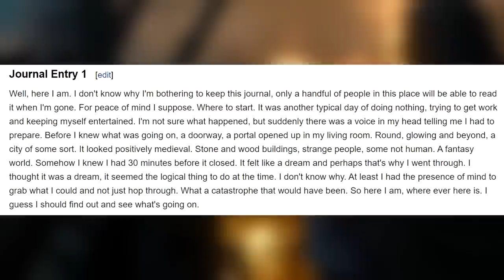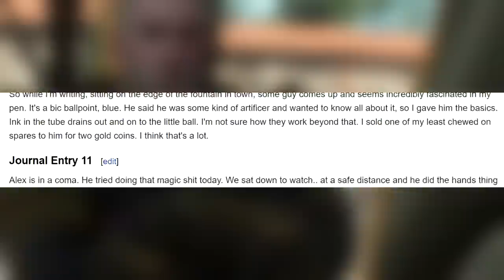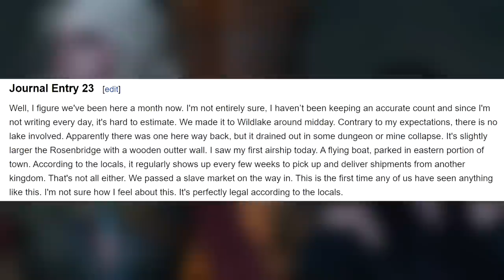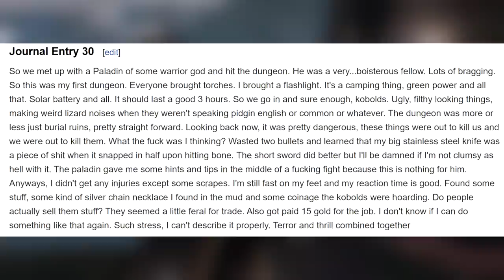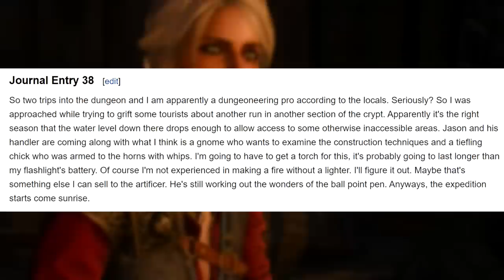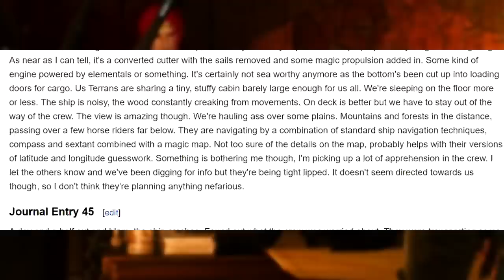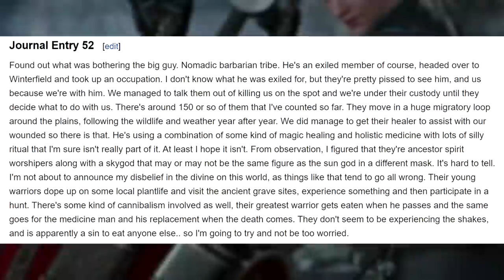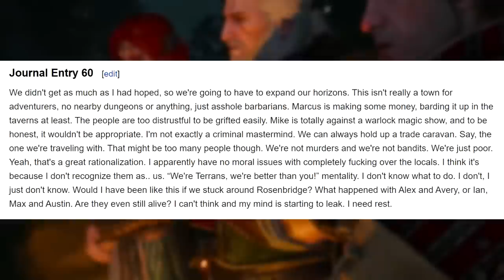sᴛʀᴀɴᴅᴇᴅ ɪɴ ғᴀɴᴛᴀsʏ ᴛʜᴇ ᴄᴏᴍᴘʟᴇᴛᴇ ꜱᴀɢᴀ